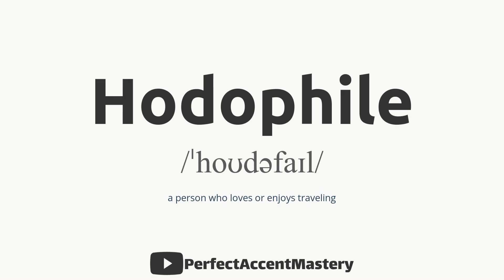How to Pronounce HODOPHILE | IPL | Definition | Perfect Accent Mastery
What You'll Find:

In-Depth Pronunciation Tutorials: Our videos are meticulously crafted to help you master the pronunciation of specific words and sounds. Explore our library of pronunciation guides, including our latest video, "How to Pronounce 'HODOPHILE.'"